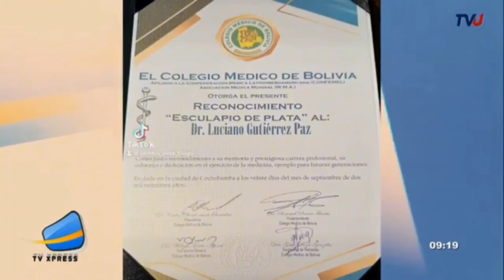Tv Express - Premio Esculapio 2023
Agradecemos al programa TV Express por la cobertura a la premiación del Dr. Luciano Gutierrez P., con el Esculapio de Plata 2023.